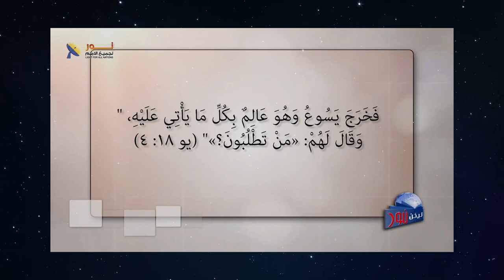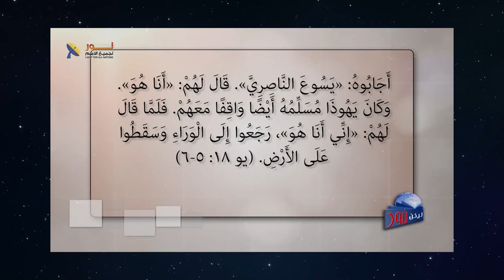623 سلطان المسيح وشجاعته لحظة القبض عليه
سلطان المسيح وشجاعته لحظة القبض عليه